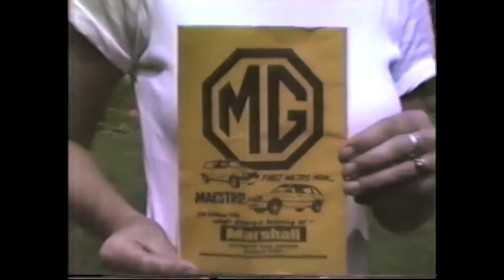Bedford MG Owners Club Woburn 1983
MG, Woburn, Bedford, MGB, MGA, MG Midget, Video Camera,1983